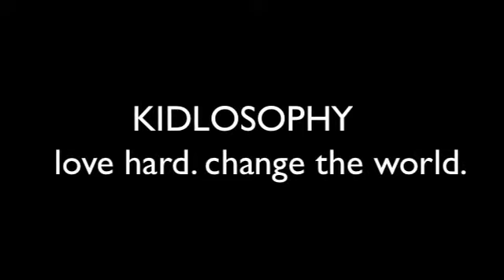Sharing / Ep. 2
Mo and Gig talk about sharing in Episode 2 of KIDLOSOPHY.  They suggest THREE ways you can share today. By sharing your treats, time and your light you'll make the world a better place.  We'd love to hear from you!